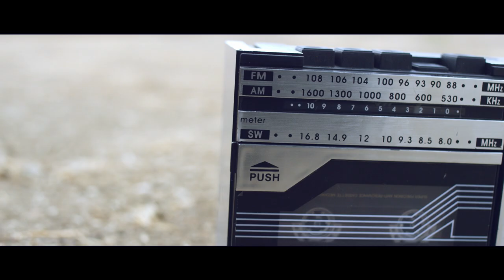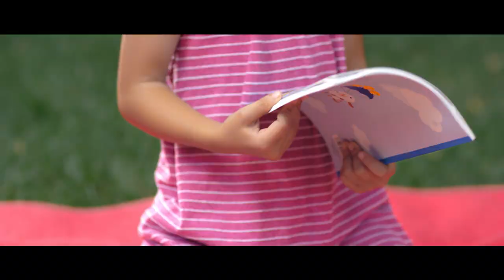Dear Grandpa | Short Film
Dear Grandpa is a heart-warming story that depicts the relationship between a Japanese American girl and her eccentric Japanese grandpa who recently moved to the states to stay with the family.

Written and directed by Toru Uchikado

Producer: Toru Uchikado/ Austin Auger/ Iona Ishigami
Director of Photography: Yohei Tateishi

Isamu performed by Rikio
Young Hana performed by Koto Miyashiro
Hana performed by Noi Maeshige